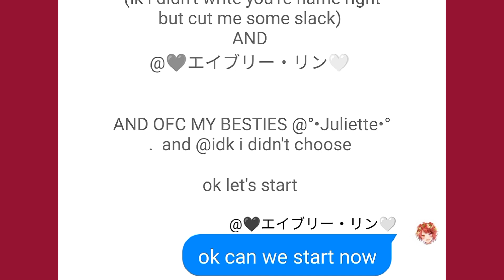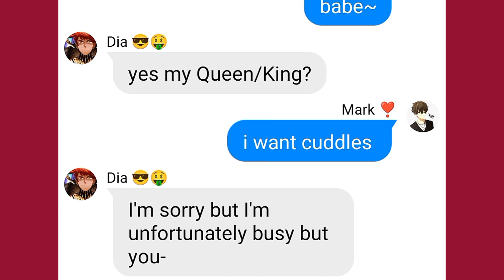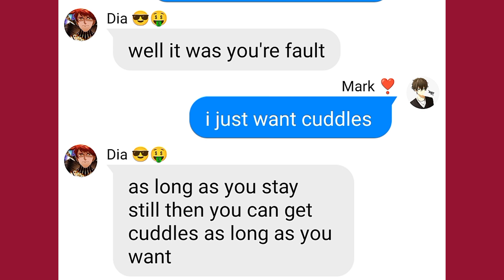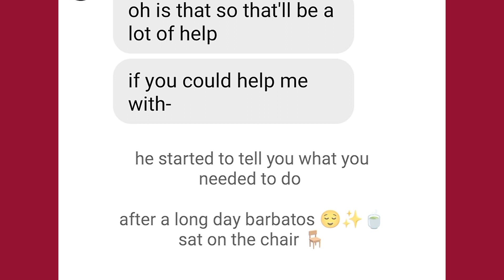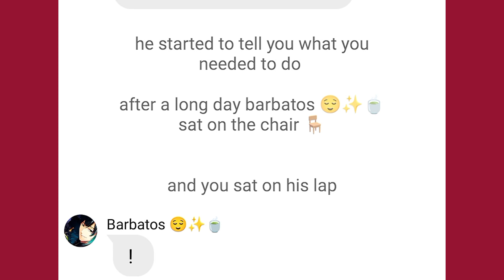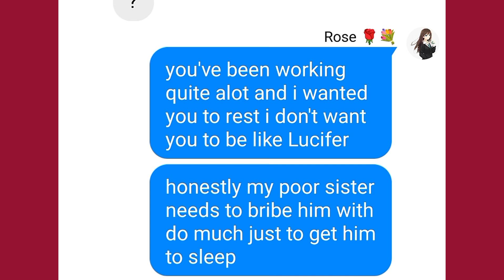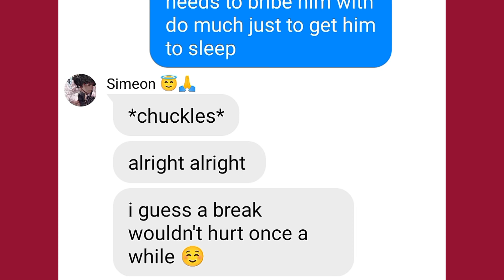Obey me texts: "BROTHERS REACTS TO MC SITTING ON THEIR LAP" • PART 2/2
CREDITS/COLLAB WITH MY BESTIE: • Julie/Maya 💕